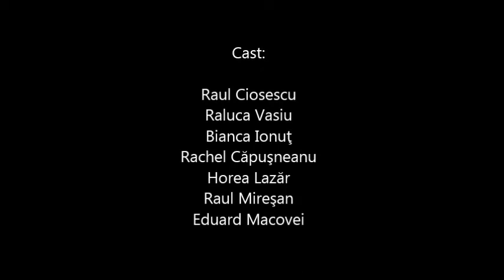Dark Reflections 2015 full HD